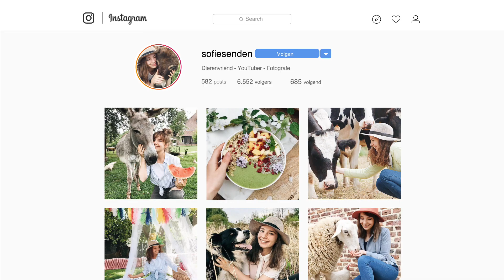Mijn dierenopvang wordt verwoest door water!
vzw Lamana is een opvang voor gehandicapte, gewonde of zwaar verwaarloosde dieren. Inmiddels wonen er zo'n 60 zorgbehoevende dieren bij ons. De verzorging van deze dieren vergt heel wat moeite en tijd maar vooral ook financiële middelen. Wil je graag een steentje bijdragen? Er zijn verschillende manieren om onze dieren financieel te steunen:

1) Doneer een bedrag naar keuze. Het bedrag kan overgeschreven worden naar ons rekeningnummer BE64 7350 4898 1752. De donatie wordt gebruikt voor de gehele opvang.
2) Is één van de dieren stiekem jouw favoriet? Dan kan je dat dier individueel steunen. De kosten verschillen per dier, afhankelijk van hoeveel zorg ze nodig hebben. Wil je graag meer informatie over jouw favoriet?
3) Doneer je liever een product? Dat kan ook. Vraag dan even welk product wij op het moment 't best kunnen gebruiken (bijv. stro, hooi, wortels...).

Elke bijdrage, klein of groot, wordt enorm gewaardeerd. Zonder jouw steun kunnen wij deze dieren niet verzorgen.